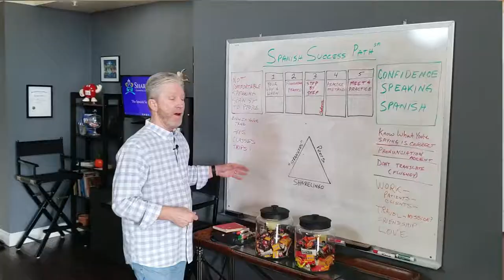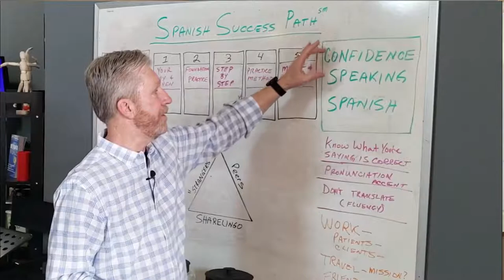The Spanish Success Path LM 9.2.10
The ShareLingo Project is Connecting Cultures Through Language - we connect English and Spanish speakers and teach how to be successful practicing together to become fluent.